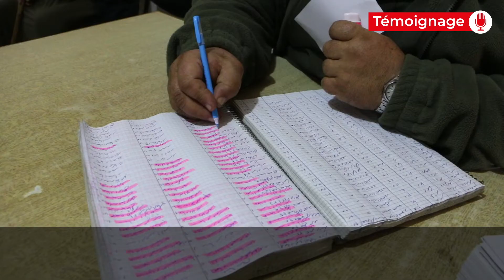Syrie : témoignage de Moustafa Ajaj, directeur d’un centre de santé dans un camp de réfugiés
Après les offensives sanglantes dans le Nord-ouest de la Syrie du 14 février, Moustafa a déplacé son centre de santé de Takad, désormais en pleine zone de conflit, vers le camp de déplacés de Deir Hassan où plus de 100 000 personnes se sont réfugiées depuis décembre dernier.